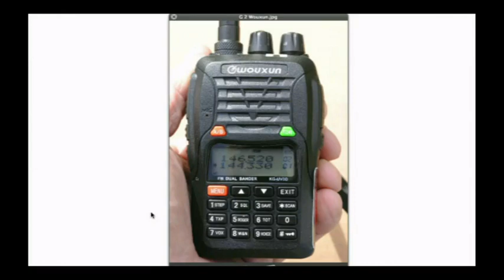Ham Nation 4: Larry Junstrom From "38 Special"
Hosts: Bob Heil, K9EID, and Gordon West, WB6NOA
Soldering extravagance, radio on the road, excellent bass, and more.
Running time: 1:03:00